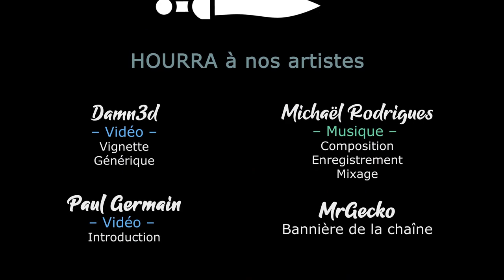THE THAUMATURGE - EP07 - Le nid de vipères [FR]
Pour la sortie de The Thaumaturge, on se relance dans cette histoire sombre d'enquête sur fond de Tsarisme en fin de règne !

🎮 : The Thaumaturge
Le jeu vous plait ? Achetez à prix réduit chez notre partenaire !
🔑 : Merci à 11 Bits Studio !

- Ardarin
- Broudaff
- Le Baron d'Onyx
- Mallevin
- Mangazore
- Mazamara
- Zmoi6